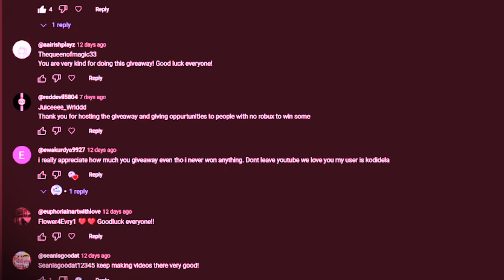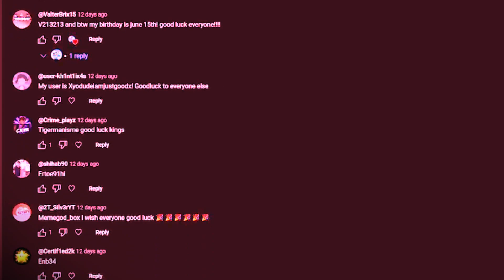100 Robux Giveaway Winner!